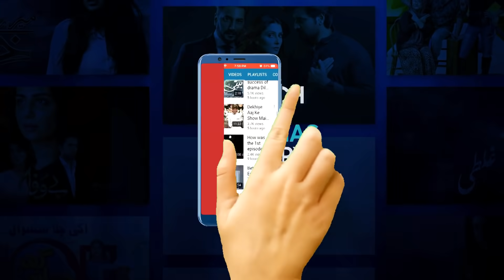Log Kya Kahenge Last Episode 31 - Presented by Ariel | 4th March 2021- ARY Digital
Log Kya Kahenge is the moving story of a loving family who faces the worst reality of life when the breadwinner loses his job.

Written By: Sofia Khurram

Cast:

Faysal Quraishi ,
Aijaz Aslam,
Saheefa Jabbar Khattak,
Sakina Samo
Afshan Qureshi
Furqan Quershi
Tipu Shareef
Kinza Razzak
Humaira Zahid
Anushey (child artist)
Azan (child artist)
Hania
Maria Nameen
Zarmeena Ikram

Watch Log Kya Kahenge Every Thursday at 8:00 PM Only on ARY Digital